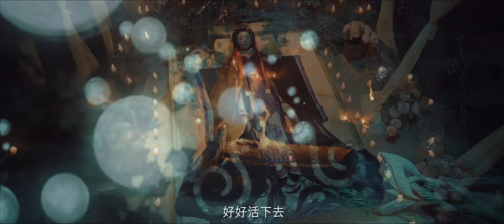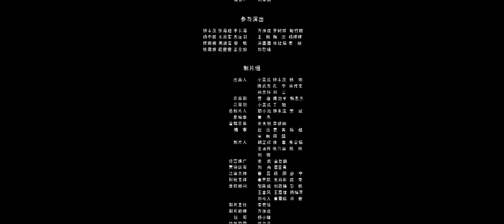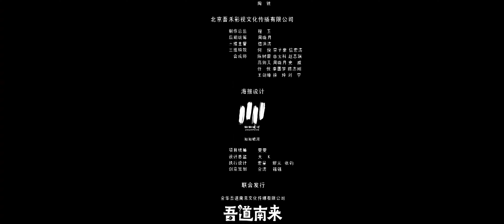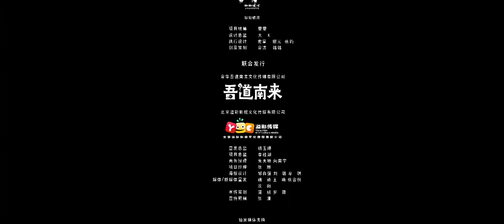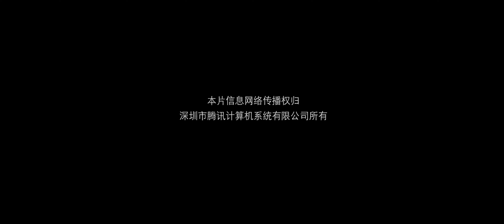4K Full 法师遭遇百妖夜行激战三头巨龙 妖乱四起人心惶惶危在旦夕 剧情 / 惊悚《东海异闻录 / Dong Hai Yi Wen Lu》刘衍辰 / 沈雨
剧情简介：兮何年间，数万田氏族人生活的棕野岛邪恶势力横行。游侠林羽（刘衍辰 饰）听闻此事，毅然决定回到岛上平定动乱，解救曾对他有恩的田氏家族。途中，林羽偶遇身份不明的神秘女子宇露（沈雨 饰）。原来，宇露本是发起动乱的谋士高净（郭震 饰）派来迷惑林羽的，却在相处中看清孰善孰恶，并渐渐爱上林羽。一路走来，林羽遭遇各种伏击暗杀，宇露为保护林羽，差点被杀死，面冷心热的林羽渐渐被感动。最后，林羽在宇露的帮助下，经历重重机关，制服高净，田氏一族最终得救。

4K Full 绝色王妃古墓觉醒鬼魅 僵尸王妃变身花魁勾人心魂 剧情 / 惊悚《阴阳美人棺 / A Sleeping Princess》 美娜 / 祁圣翰

导演: 羊帅 / 钟未溪
主演: 刘衍辰 / 沈雨 / 耿一智 / 郭震 / 希童